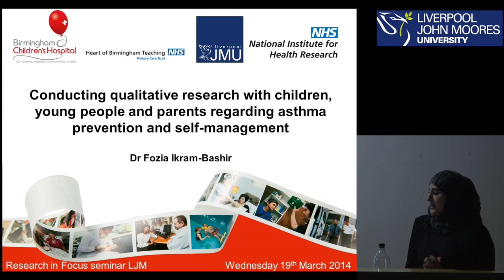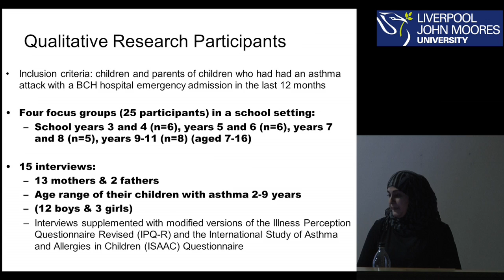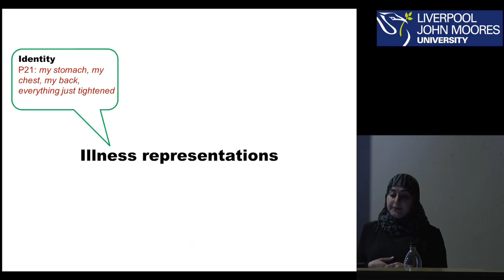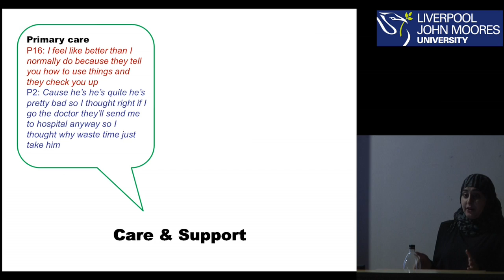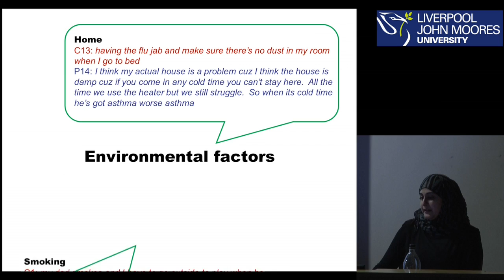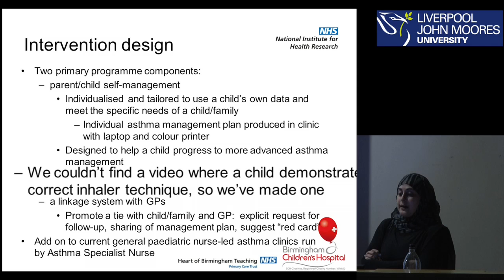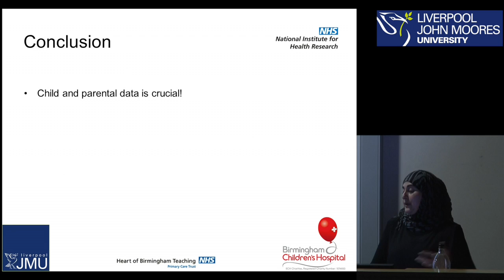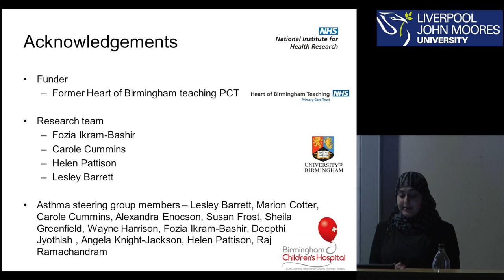RIF Seminar 19-03-2014 Dr Fozia Ikram-Bashir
Dr Fozia Ikram-Bashir, Health Psychologist at the Birmingham Children's Hospital presents 'Conducting qualitative research with children, young people and parents regarding asthma prevention and self management'